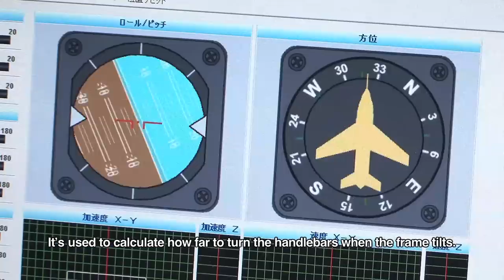Amazing Bike Riding Robot! Can Cycle, Balance, Steer, and Correct Itself.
10/11/2011

Masahiko Yamaguchi, Tamagawa seiki
Bipedal Bike Riding Robot